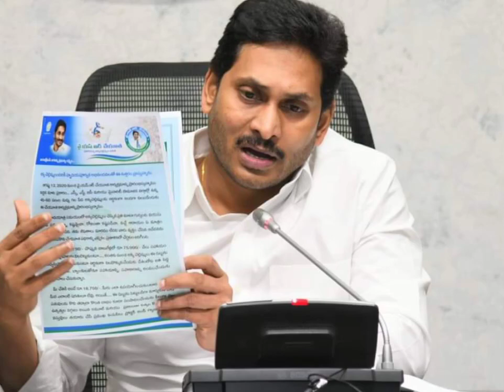🤑18,750 చెక్కులు పంపిణీ | YSR Cheyutha Peyment status|YSR Cheyutha Peyment News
@New Style Entertainment

   , pattalu final list ,illa pattalu print ,Apply New Rice Card , Rice Card , Adding , Deletion , Splitting, how to check pm kisan samman nidhi payment status,pm kisan samman nidhi yojana,Find name in pm kisan samman nidhi telugu,Register for pm kisan samman yojna telugu,How to Check your Name PM Kisan Samman Yojana Scheme,how to apply pm kisan,PM Kisan 1st Installment, pm kisan,pm kisan 4th installment status,pm kisan 4th installment date,4th installment pm kisan,pm kisan last installment,pm kisan last installment date,PM Kisan,pm kisan 4th installment Rythu Bharosa. Rythu Bharosa List,mudra loan,pmmy,

telugu news, telugu news

ysr cheyutha 2022 release date, ysr cheyutha 2022, ysr cheyutha 2022 status check, ap ysr cheyutha 2022, ysr cheyutha latest news 2022, ysr cheyutha payment status 2022, ysr cheyutha latest update 2022, ysr cheyutha scheme in telugu 2022
ysr cheyutha latest news today last date, ysr cheyutha latest news 2022, ysr cheyutha latest news 2021
cheyutha pathakam, cheyutha status check, cheyutha pathakam in telugu, cheyutha update, cheyutha payment status, cheyutha amount, cheyutha pending amount
ap ysr cheyutha 2022, ap ysr cheyutha 2021
ap cheyutha status, ap ysr cheyutha 2022, ap ysr cheyutha 2021
ysr cheyutha latest news 2022, ysr cheyutha latest news today last date, ysr cheyutha latest news 2021, ysr cheyutha scheme latest news
ysr cheyutha 3rd phase
ysr cheyutha 2022 release date, ysr cheyutha 2022, ysr cheyutha 2022 status check, ysr cheyutha 2022 eligible list, ysr cheyutha 2022 notification, ap ysr cheyutha 2022, ysr cheyutha payment status 2022